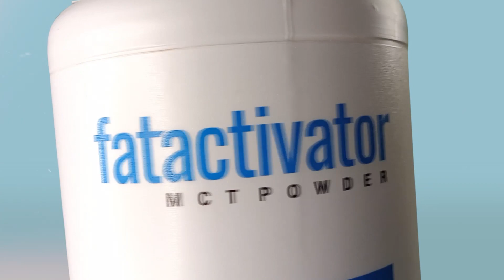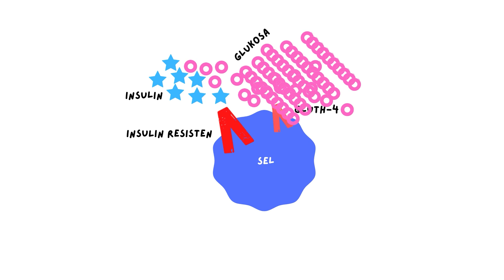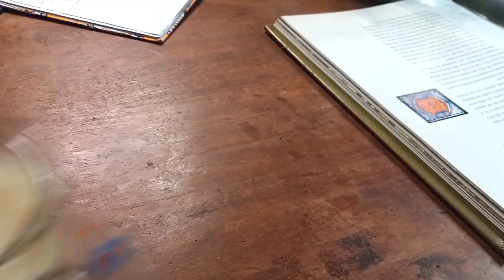Cara Diet Sehat : Cara Mengatasi Diabetes Secara Alami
Cara Diet Sehat : Cara Mengatasi Diabetes Secara Alami adalah video yang menceritakan pengalaman pribadi saat saya menemukan Cara Menurunkan Gula Darah Secara Alami , dan sudah berjalan selama 5 tahun tanpa minum Obat Penurun Gula Darah.

00:00 = Bagian Pembukaan Video
01:09 = Disclaimer Sebelum Menonton video
02:08 = Konsep Diabetes yang Wajib Dipahami
04:44 = Penyebab Diabetes yang Sebenarnya
05:42 = 5 Solusi untuk Memperbaiki Diabetes

PENDAMPINGAN DIET INTENSIF

Semua konten dalam channel ini bukan untuk menggantikan tindakan medis, hanya berupa informasi berdasarkan pengalaman pribadi saya sebagai orang yang pernah mengalami obesitas, diabetes, hypertensi, gangguan jantung, dan beberapa gejala penyakit lainnya. Juga dari hasil membaca jurnal, buku, artikel, serta menonton video yang dibuat oleh dokter dan para ahli kesehatan, terutama dari luar negeri.

Jadi jika anda tertarik menjalankan tips yang saya bagikan dalam video di chanel ini, sebaiknya anda berkonsultasi ke dokter atau didampingi orang yang sudah berpengalaman. Saya tidak bertanggungjawab jika anda mengalami kendala saat melakukannya secara mandiri.

Video ini sangat cocok untuk anda yang ingin mendapatkan informasi tentang dietmentoring caradietsehat caramengatasidiabetessecaraalami caramenyembuhkandiabetessecaraalami caramenurunkanguladarahsecaraalamidancepat obatdiabetes diabetesbisasembuh obatdiabet diabetessembuhtotal obatdiabetespalingampuh obat kencing manis, cara mengobati diabetes, cara mengatasi diabetes, cara menyembuhkan diabetes, sembuh dari diabetes, terapi diabetes tanpa obat, cara menurunkan gula darah